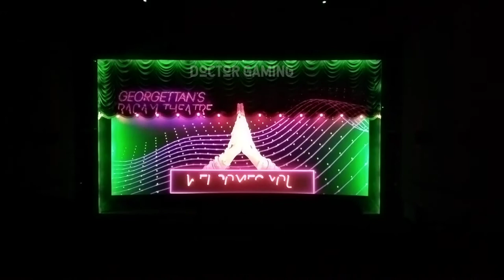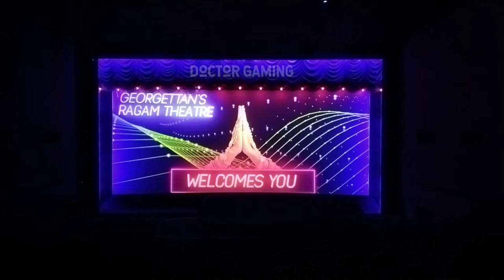GEORGETTAN'S RAGAM THEATER CURTAIN RAISER 2022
Balcony View from GEORGETTAN'S RAGAM THEATER